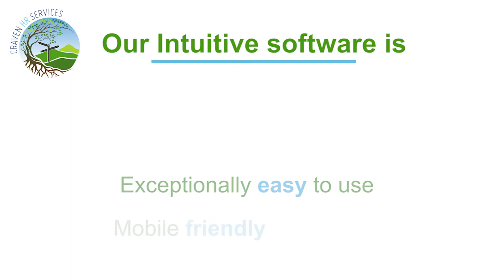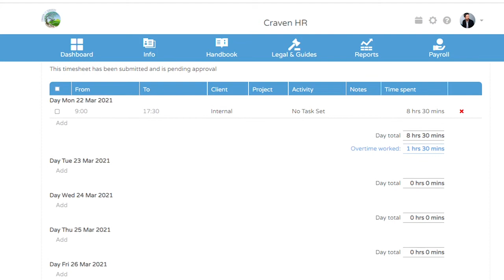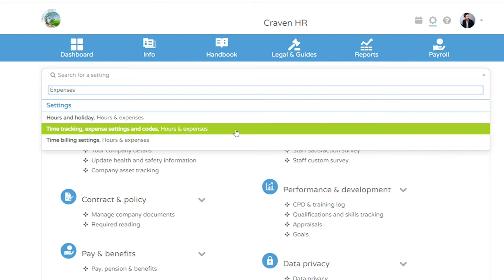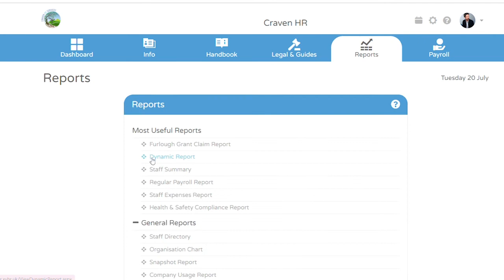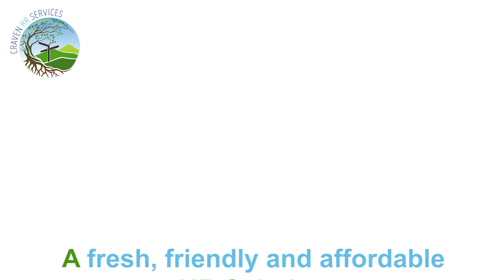Craven HR Software Demo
Craven Safety Services is an established, independent Health and Safety Consultancy service based near Skipton, North Yorkshire.  Craven HR Services is a positive, business driven and people focused Human Resources service.

We provide a professional service with a personal approach and offer flexible packages to suit every type and size of business and pride ourselves on delivering a top class service at competitive rates without compromising on the quality of service provided.

We work with many local businesses who appreciate the way in which we work, with a no nonsense, straight talking approach saving both time and money, freeing up the essential time to run your business, something which we would all appreciate.

Transcript: